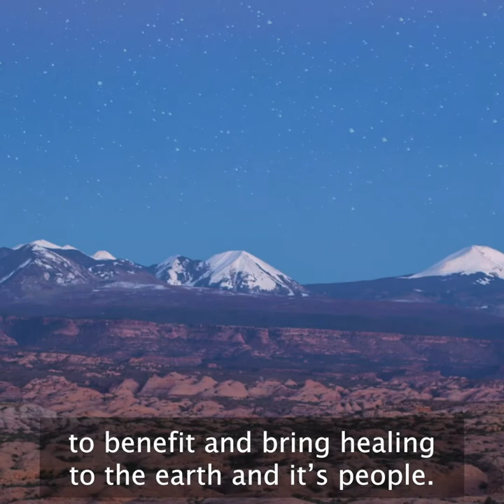Utah Diné Bikéyah | The Cary Company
The Cary Company recently partnered with Utah Diné Bikéyah, a nonprofit organization that delivers meals to Navajo elders to keep them safe during the COVID-19 pandemic. We’re honored that our 5 gallon plastic pails can help Utah Dine Bikeyah’s mission to “preserve and protect the cultural and natural resources of ancestral Native American lands.” to learn more.

Chapters
Organization Activities: 0:00
Intro: 0:09
Community: 0:26
Using Pails: 0:40
The Cary Company Experience: 1:01
Organization Mission: 1:19
Outro: 1:30

Mission
Our mission is to create a distinguished customer service experience and provide customers with the perfect product, whatever their needs may be! You can learn more about The Cary Company by visiting

Services
Product Sourcing
Can’t find a product you’re looking for? We can help! The Cary Product Sourcing Team will work with you to find the best solution available.

Design Services
Have a design idea already sketched out on a napkin? Or maybe you’ve had an artistic vision cooped up in your head for a while and just don’t know how to bring it out. Maybe you have no idea at all but have the product ready to go. Our designers will consult with you, brainstorm with you and work with you through the whole process. We have an entire Creative Department dedicated to helping our customers look great in the marketplace.

Have Questions?

Be up to date with product spotlights, product application guides and more!

About
The Cary Company was founded in 1895 and provides containers and packaging, shipping products, industrial filtration, spill control and more. In addition, we also offer logistics and design services to ensure your product is exactly what you envision.